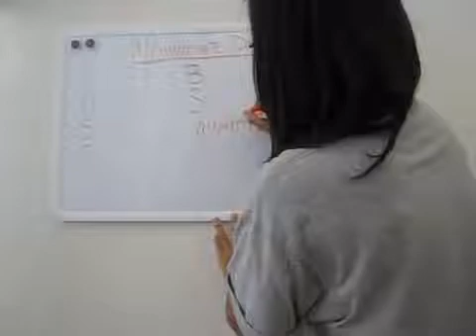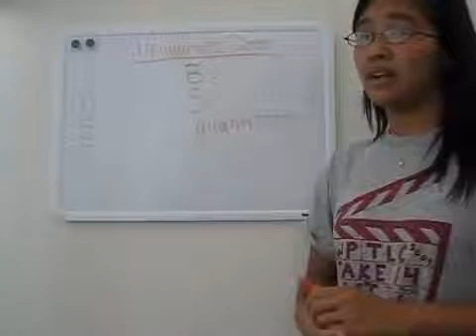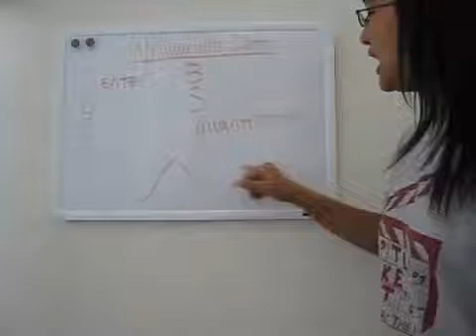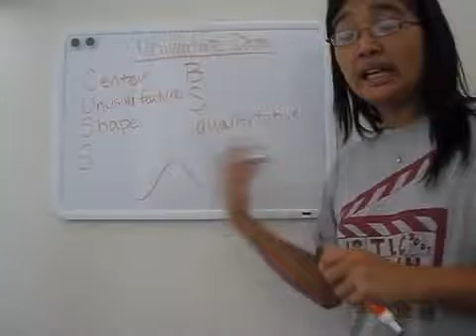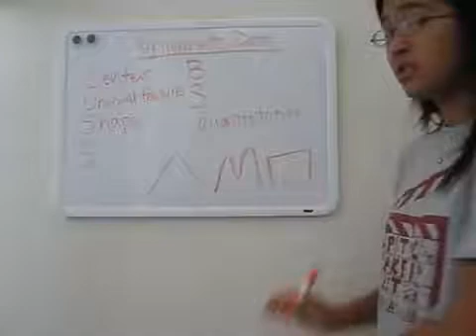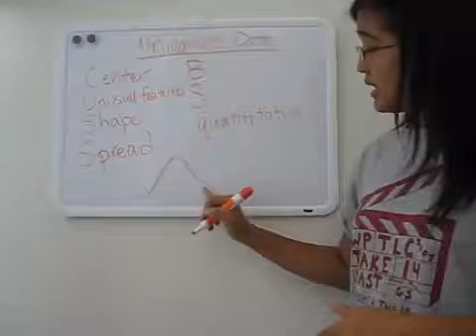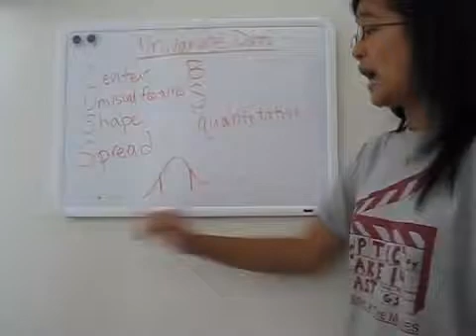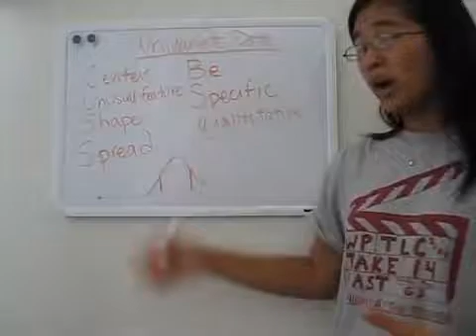AP Statistics: Describing a Graph with CUSS and BS | Alice Chen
Get this and all my slides + bonus material here: goo.gl/ES3OaU!

How to describe a graph for an AP Statistics free response question.

If you have topics that you'd like me to cover, please leave a suggestion in the comments below!